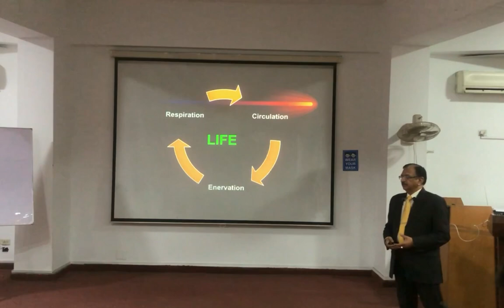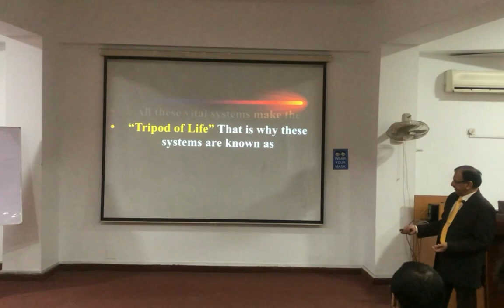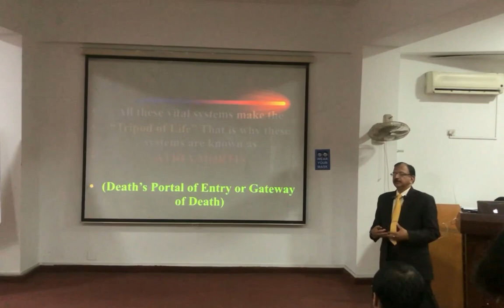2. LIVE IN CLASSROOM-THANATOLOGY LECTURES-TRIPOD OF LIFE-DR JAVED IQBAL KHOKHAR